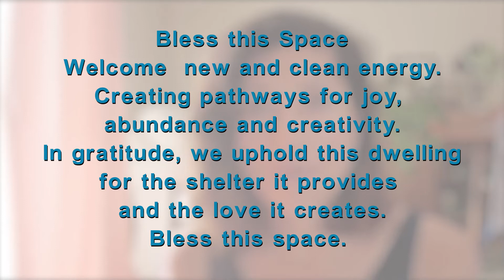New Home Cleansing Ritual/ Prayer Blessing for Your New Home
Thank you to Daniel Napoli - After Effects Credit @daninapsanimation on IG

Timestamps:
About Sage: 0.51
How to 1:02

Blessing (listen) 1:51
Blessing Repeat 2.39
Outro: 3:25

Make sure Sage and Palo Santo are sustainably harvested and organic when available.

Palo Santo

About Me:
Hi, my name is Selene and I make videos about healthy recipes and clean eating.  I also share tips on how to connect with yourself and to your heart.